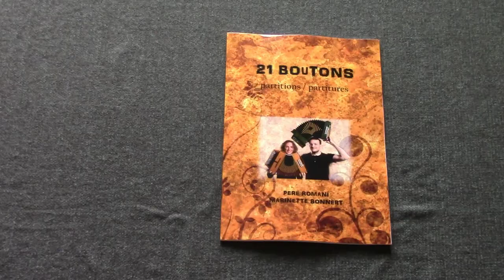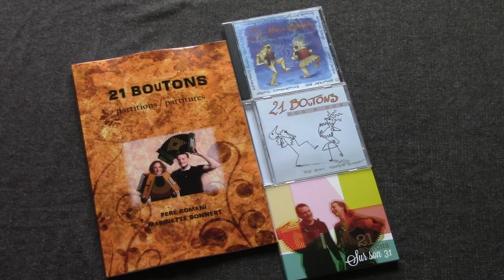Primer llibre de partitures de 21 BOuTONS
21 BOuTONS: Marinette Bonnert (BEL) / Pere Romaní (CAT)

Tune book: it contains all 43 tunes from their 3 published cds!